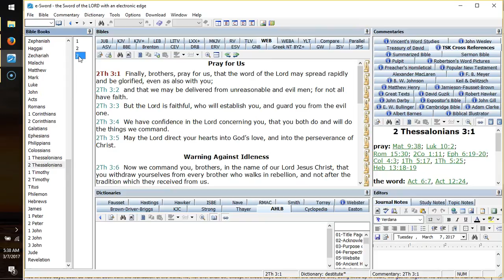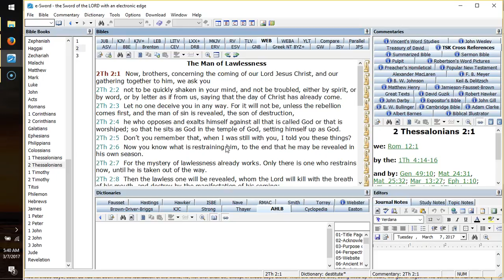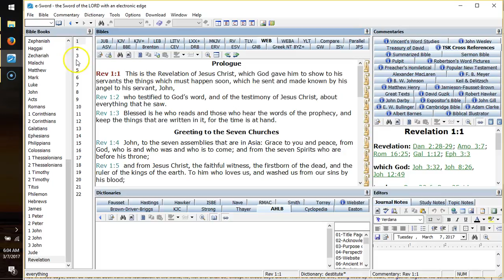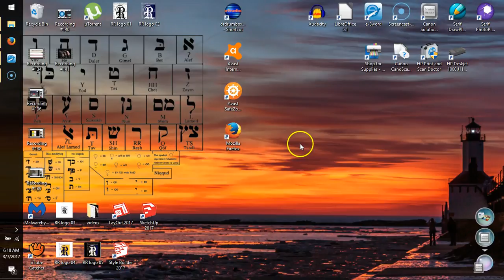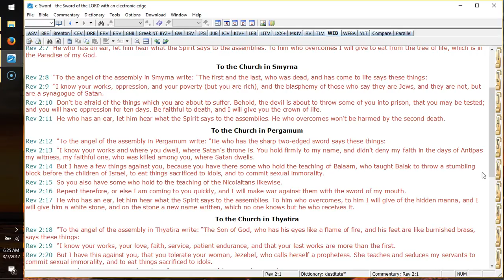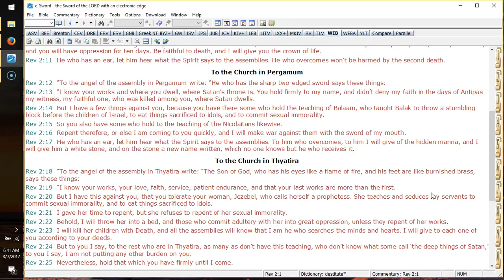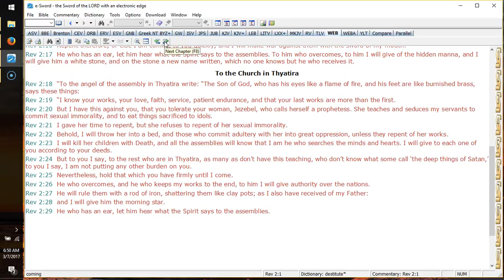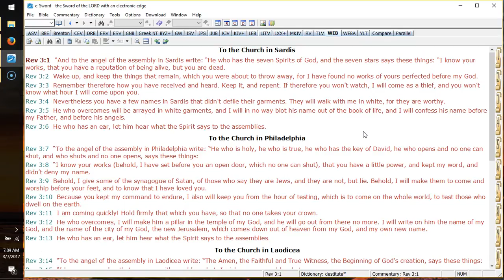Circumstancial Worldviews 3, (3/7/17?)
Today, I discuss the ages of the church since Christ's Revelation to John, and where I believe us to be within them.